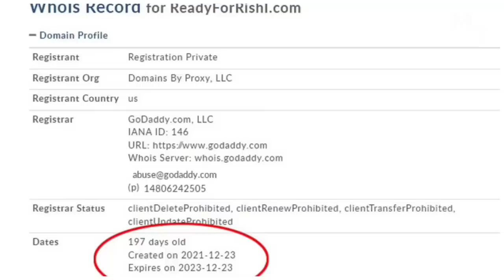Rishi Sunak’s BIGGEST Lie Exposed During Piers Morgan Interview